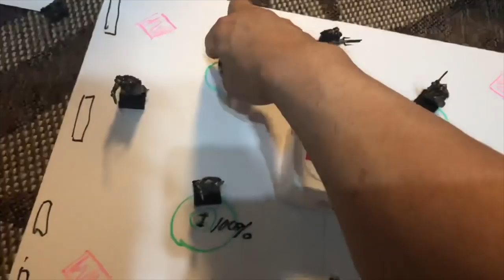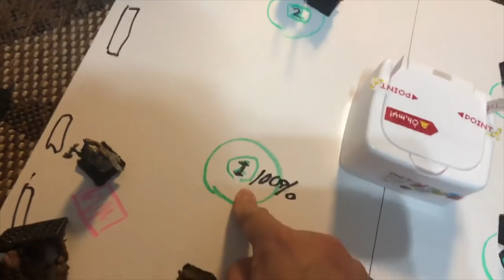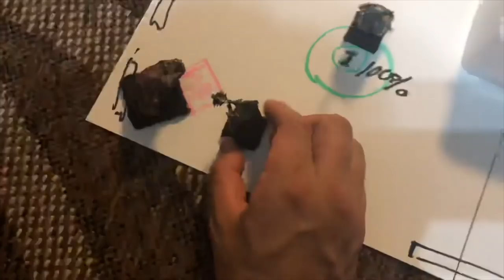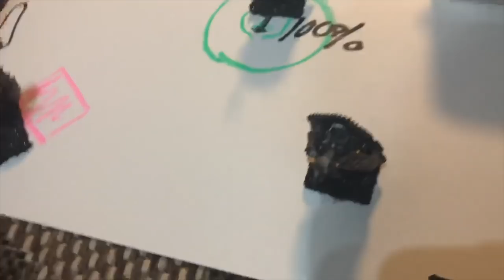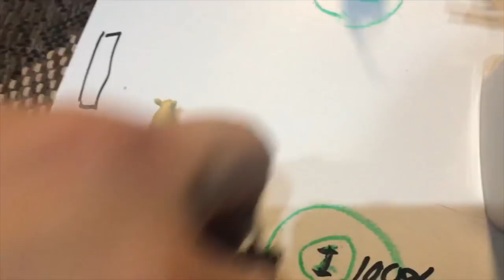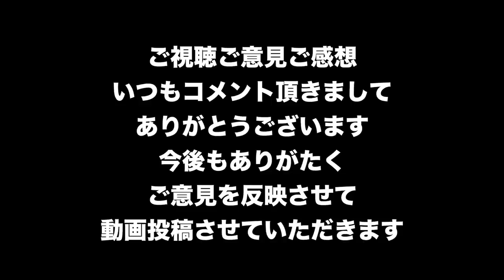レイド最終ステージのかんたん攻略方法の要点解説！完全オリジナル白瀬システム大公開！【Division2-ディビジョン２-白瀬GOLD】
今回の攻略解説の方法はかなり異色となってます。
ご意見あればコメントよろしくお願いいたします。